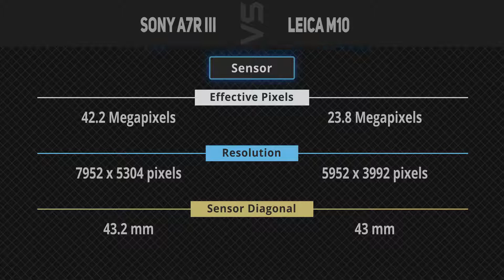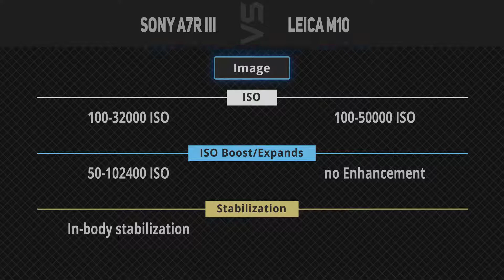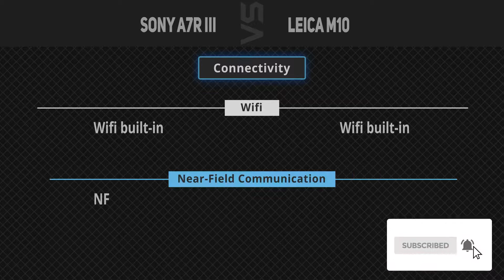Sony A7R III vs Leica M10 [Camera Battle]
It's a quick battle of specs comparison between Sony A7R III and Leica M10.
1. Sony A7R III
2. Leica M10
►Canada Links◄
1. Sony A7R III
2. Leica M10
►UK Links◄
1. Sony A7R III
2. Leica M10